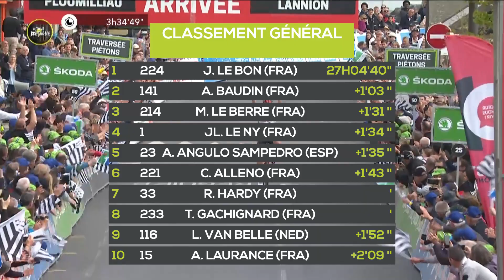Le résumé de la 7ème et dernière étape du Tour de Bretagne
Revivez la 7ème étape et le sacre de Johan Le Bon (Dinan Sport Cycling) sur le Tour de Bretagne.